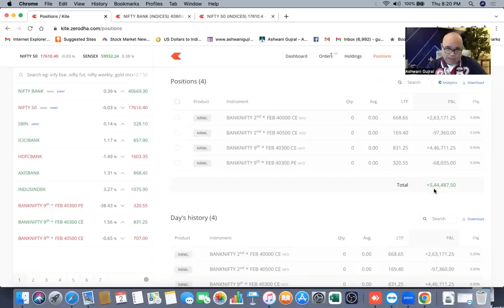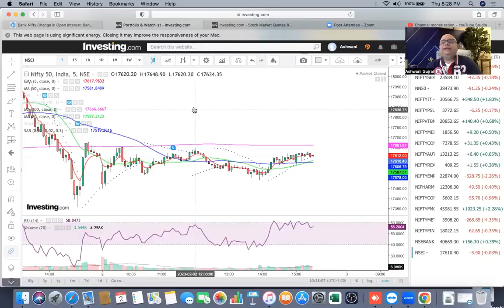A shave and a profit!!!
Free telegram id :-On this telegram channel  will give you live updation  join this  @ashwanigujral6

   Please find the Advisory Service details.

How do you benefit from our Service?
·         Your trading/investment in stock market is tailored after a thorough research backed by the expertise from the well-known technical analyst Mr. Ashwani Gujral
·         An experienced team ensures your positions is tracked, monitored and optimized at all times.
·         A Relationship Manager will ensure that you receive all the services related to your trading/investment needs.
·         A customer services desk allows you to keep a tab on your position’s performance   Key Features
 ·         Get Real time Technical Research from Mr. Ashwani Gujral (acknowledged Master of Index Trading)
·         Get a Personalized Service from us - We will inform you what to Trade, How to Trade and When to Trade, also we suggest how much quantity you have to trade.
  ·         Get information instantly through Telegram

Service Name: Index Options/ Stock Options –  Intraday  Basis
  For One year Service   – 24,000/- + 18% GST = 28,320/-

Bank details :-

UPI ID :-    ashwanigujral@icici.

                   Or
Branch: E- 143,
Saket, New Delhi-110017
A/c name: Ashwani Gujral Investment and Portfolio Management (P) Ltd.

For the documentation purpose we need 1 copy each of

Address Proof (it can be your passport copy)
Pan card copy  and Last six-month bank statement / demat account statement

When you make the payment, please share the screenshot of that payment on the 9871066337        (WhatsApp ), so that we can email you the service agreement.

 Please let us know if you have any query.
   Regards,

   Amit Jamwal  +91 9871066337